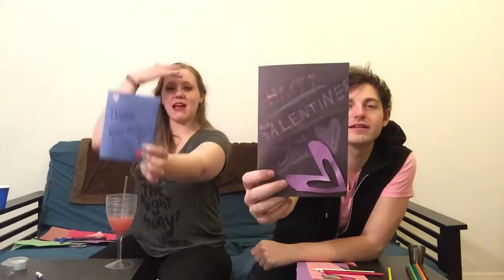Making Valentines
Oh, we're having too much fun I think.